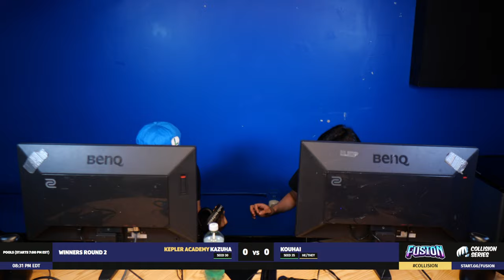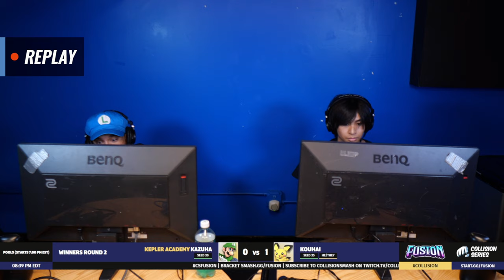Fusion Arcadian # 6 - Kazuha (Luigi) vs Kouhai (Pichu) - Winners Round 2